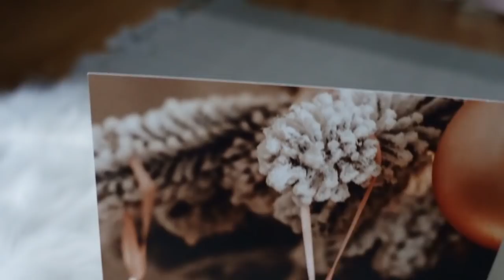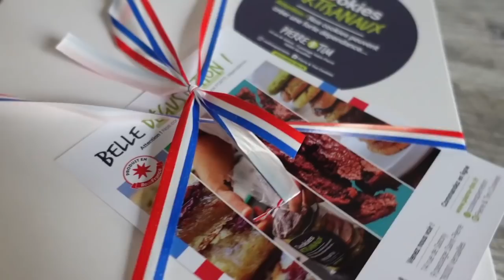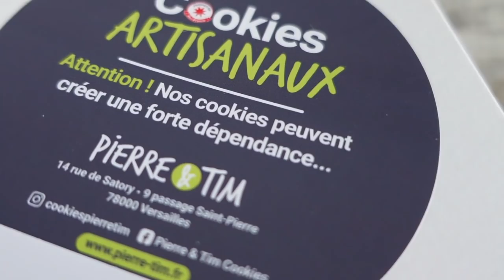DECO POUR LA MAISON (Des idées pour les fêtes)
DECO POUR LA MAISON (Des idées pour les fêtes) VLOG